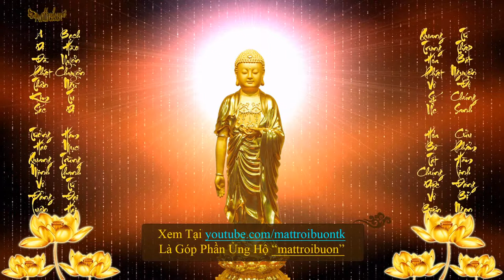Backroad Boeddha Bodhi Bucha Boeddhistiese temas manlike model Amitabha Boeddha 1